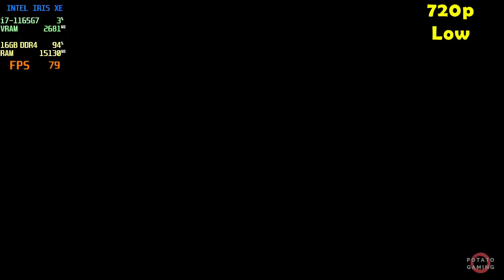THE CALLISTO PROTOCOL - INTEL Iris XE Ver. 101.5379 | Potato Spec | Low Setting | Gameplay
Testing THE CALLISTO PROTOCOL on my potato laptop.
Specs
CPU  : i7-1165G7 2.80GHz | Max TDP 28W
RAM : 16GB - 8GBx2 (3200MHz) DDR4 Dual Channel
SSD  : 512GB M.2
VGA  : INTEL Iris XE